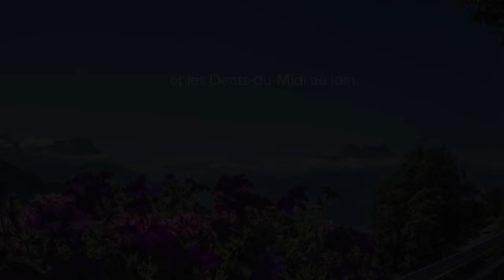Randonnée pédestre Aigle - Leysin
Vidéo montrant le trajet de randonnée pédestre entre Aigle et Leysin.
Visitez si vous désirez que l'on organise une randonnée pour vous.
Merci à Sonalp pour la musique et visitez pour en savoir plus sur leur musique.